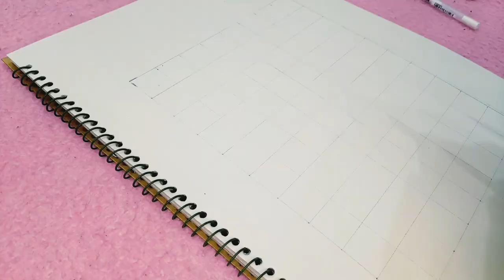Drawing of Nazia Hassan ❤